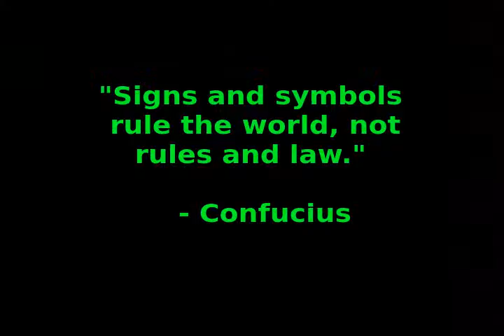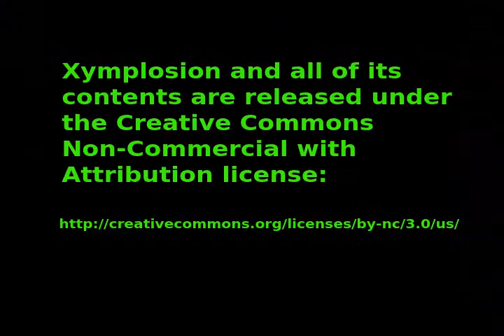Xymplosion #3: What is this show about?